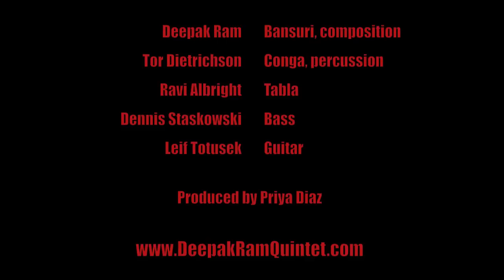Deepak Ram Quintet Ganesha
Deepak Ram: Bansuri, composition
Leif Totusek: Guitar
Ravi Albright: Tabla
Dennis Staskowski: Bass
Tor Dietrichson: Conga, percussion